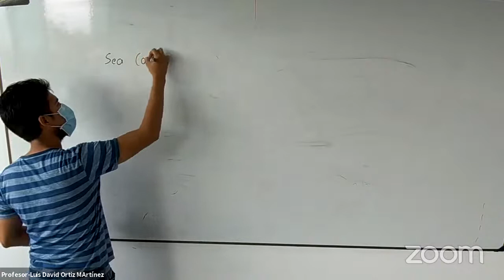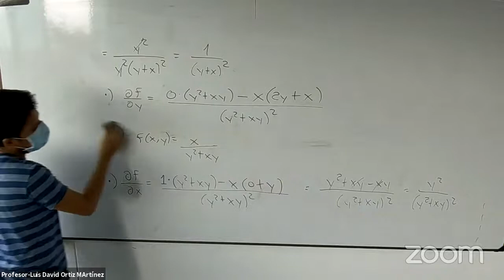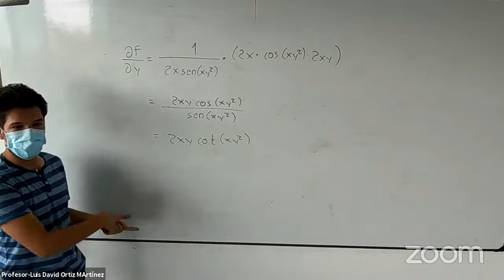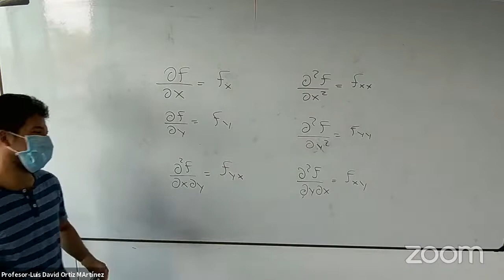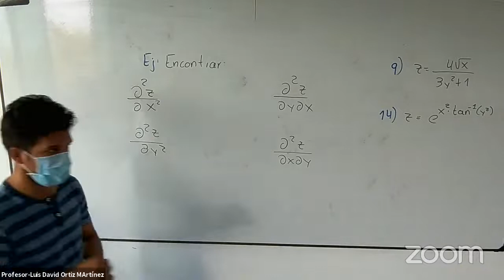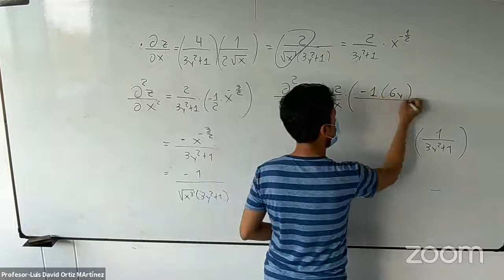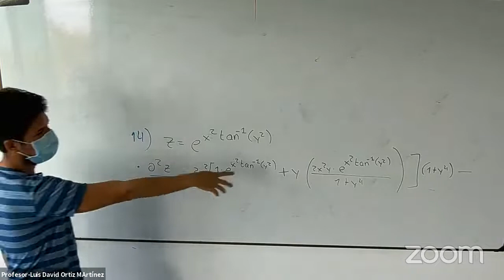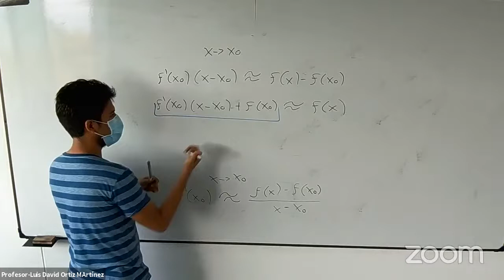Linealización B1 (2021-2)